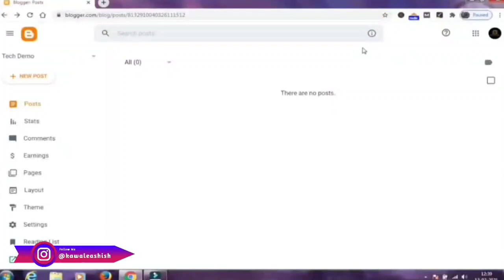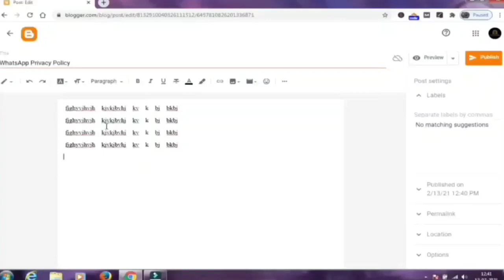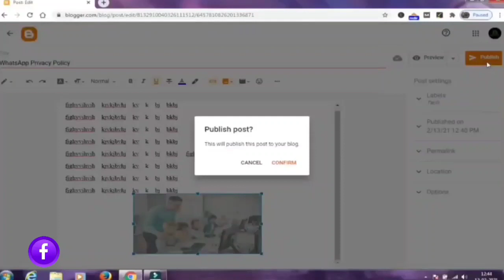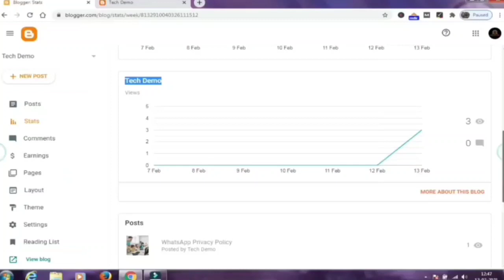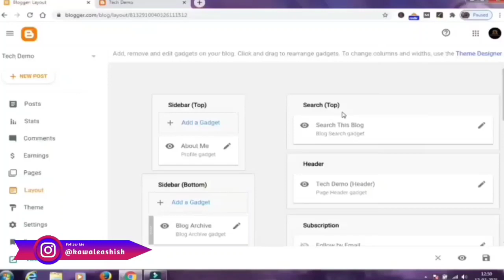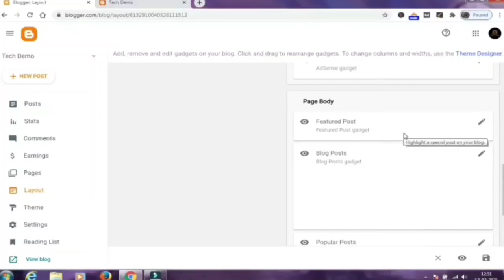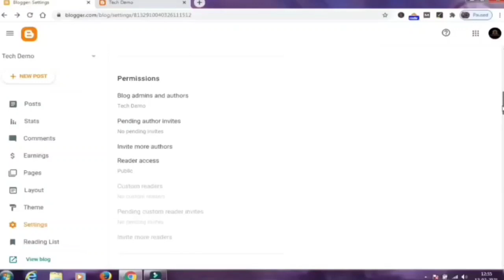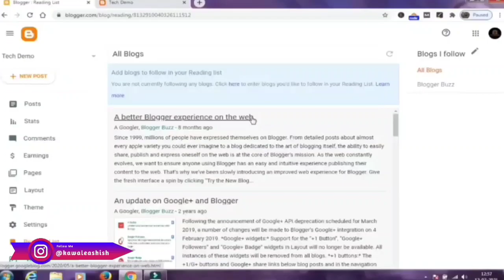Blogger Tutorial Part 2 in Hindi | Understanding Blogger Dashboard | Best Online Earning Website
Friends, Aj ka video kafi jabardast hai friends aj mai apko btanewala hu ki apko blogger ke dashboard me apko kon konse menus milenge to video ko pura dekhiye ga.

Agr apka koi bhi sawal hai to ap comment section me puch skte ho mai apke sawlon ke jawab jrur dunga video pasand aya to like jrur kijiye.